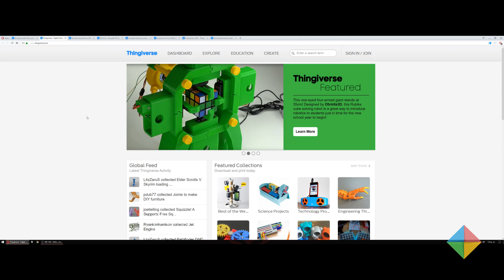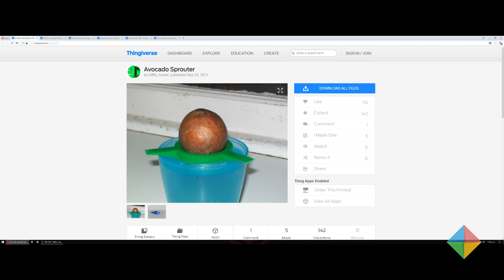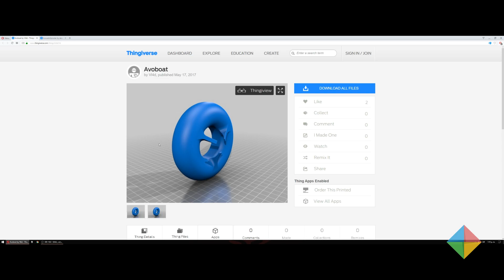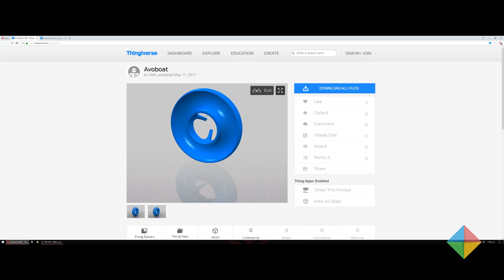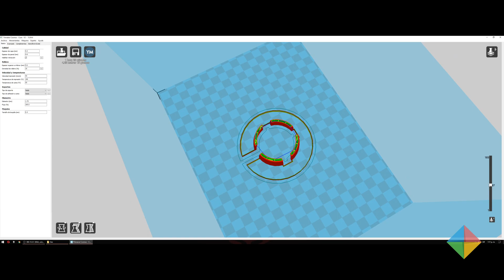Germinador de palta/aguacate 🥑 impreso en 3D